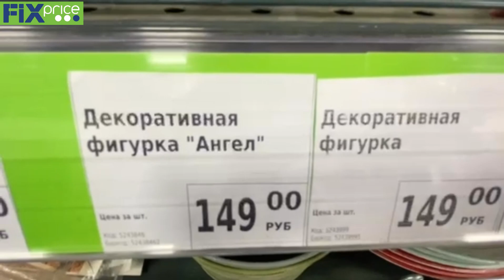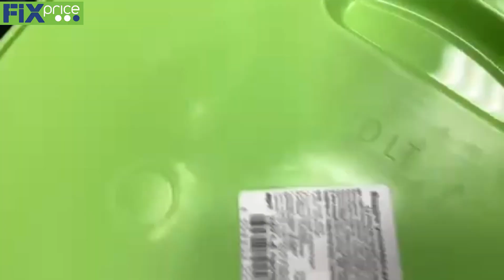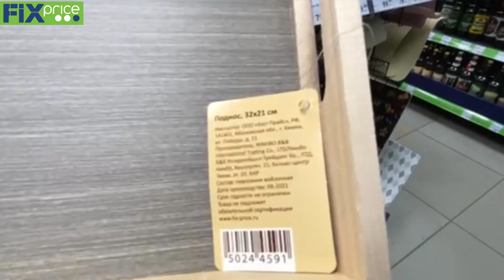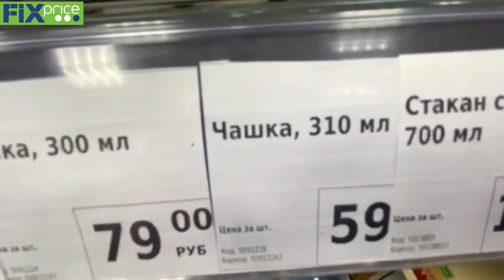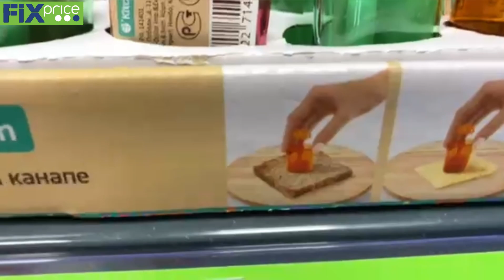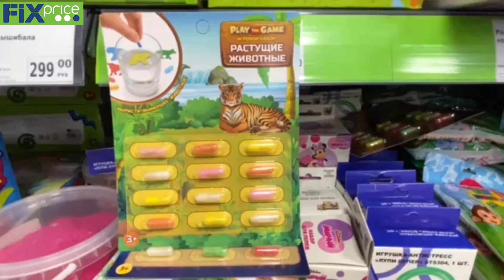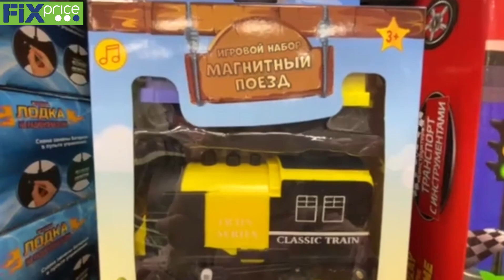ФИКС ПРАЙС НЕ 🔴 УРАГАН НОВИНОК 💚просто лучшие новинки Fix Price декабрь 2021👌 новый обзор товаров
Последнее время Фикс Прайс  радует большим количеством новинок, и я сегодня приехала в магазин показать вам самые интересные новинки,товары и цены в магазине Fix Price
Поэтому смотрите это видео до конца, обязательно найдете для себя что нибудь полезное по приятным ценам.

Если вам что то понравилось или не понравилось из товаров в обзоре, пишите свое мнение.

Fix Price декабрь 2021
Новинки Фикс Прайс декабрь 2021
Новый обзор товаров и цен из магазина Фикс Прайс